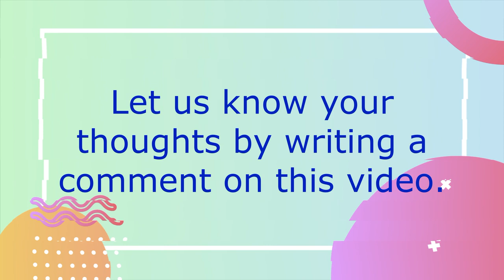Ben Affleck's Ex Girlfriends and Dating History | YouWannaWatch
Ben Affleck is a multi-talented actor and filmmaker who catapulted to prominence after he and his childhood friend, Matt Damon, won the Golden Globe and Academy Award for Best Original Screenplay for writing Good Will Hunting in 1997.

Since then, he became a prolific actor, and is widely known for his roles as Batman, Daredevil and Tony Mendez in Argo, but despite all his movie credentials, his love life was more appealing to the masses, especially when he and Jennifer Lopez became an item, thus the word Bennifer was coined.

It could be his celebrity status, his pleasing and comedic personality, or his leading man's good looks. Whatever it might be, it seems that he has charmed a lot of ladies...